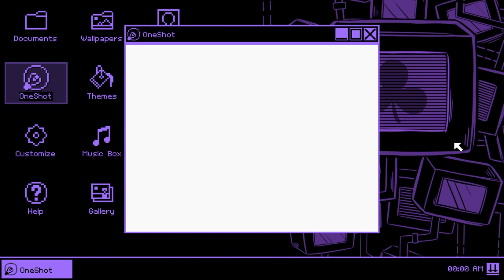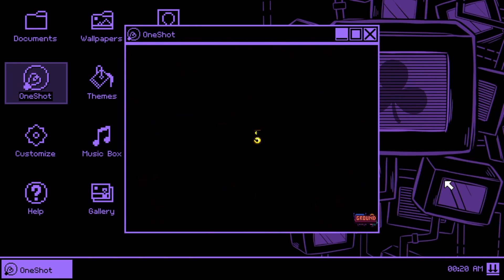OneShot: World Machine Edition (Switch, 100%) - Part 3: The Refuge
With the feather pen in hand, we can finally access the Refuge... at least the catwalks... how can we hope to fix the elevator...